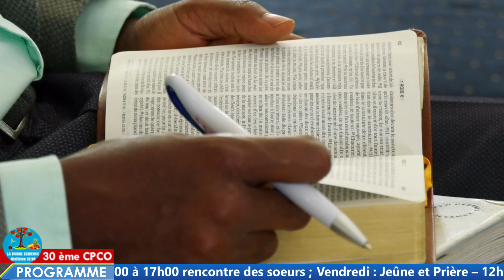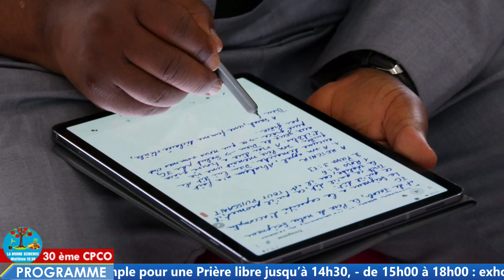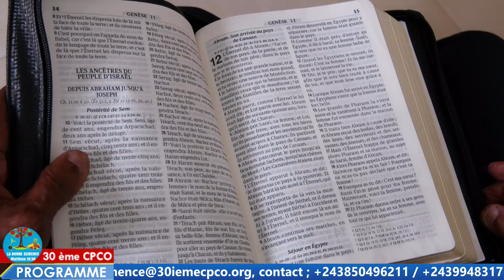DIEU EST FIDELE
Dans cette vidéo je vous présente le culte de l'église évangélique la Bonne Semence de la 30èCPCO de Lubumbashi en RDC.